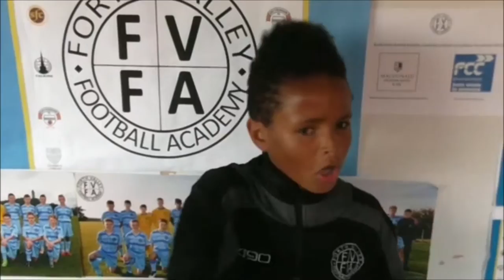Childrens Academy Movie 2015-16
Highlights of our Under 11 and Under 12 season and player interviews